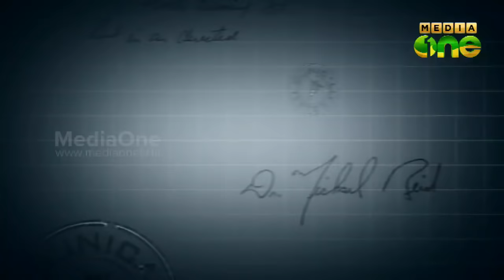Stethoscope, Health Travelogue - Episode 127